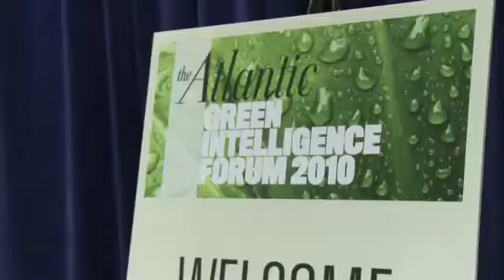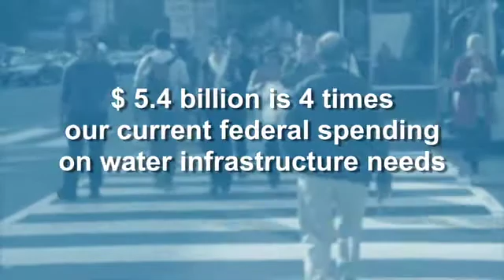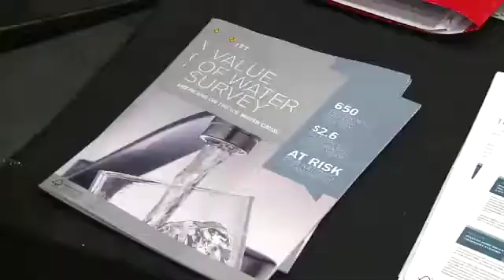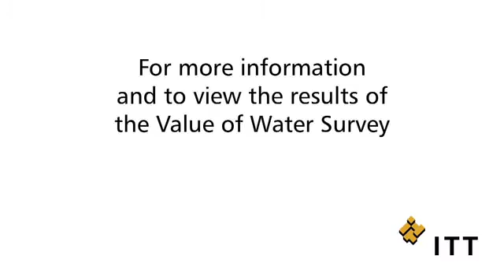ITT Value of Water at Atlantic Green Intelligence Forum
The results of ITT's Value of Water survey were released at the Atlantic Green Intelligence Forum. Gretchen McClain, President of ITT Fluid & Motion Control, Colin Sabol, VP of Marketing & Business Development, and forum participants comment on the survey results.